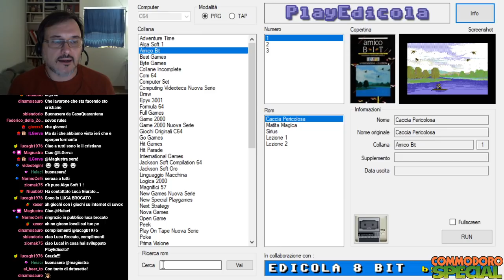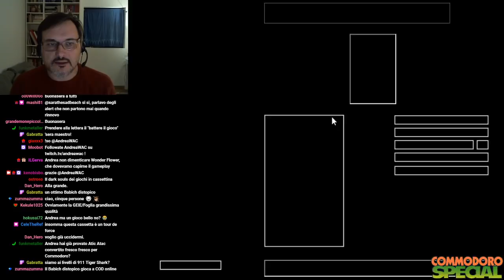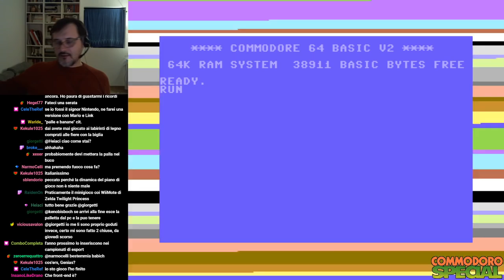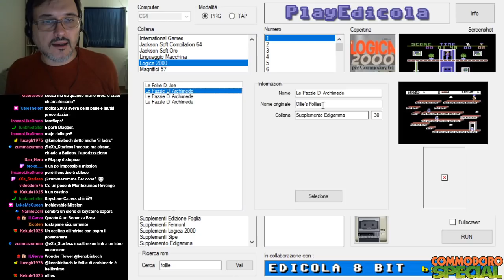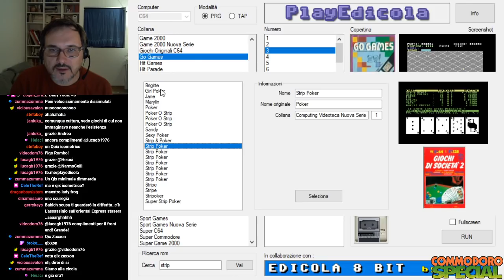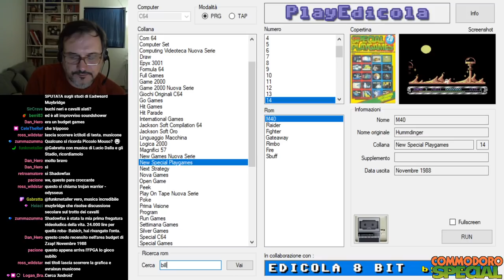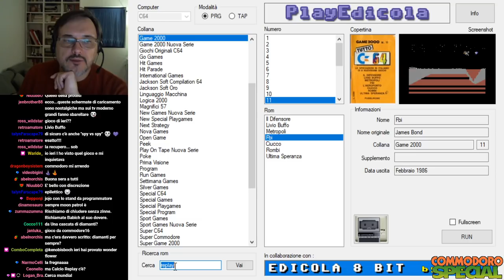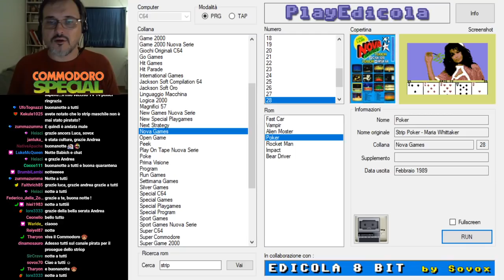COMMODORO SIXTYFORO QUARANITNE QUARESIMA SHOW EDICOLA SPECIAL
Ercole (Hercules)
Tangen (Tangent)
Fasoulas (Joe The Whizz Kid)
Galatron (Infodroid)
Braccio di fero (Blood 'n Guts)
Muro E Pallini (Virus - The Breakout Error)
Formula 64 N.61
Hungry Pac (Virus - The Breakout Error)
Control Force (Counterforce)
Electro Force (Electro World)
Astewar (Asteroid War)
Dragon (DJ Puff's Volcantic Capers)
Chimpanzee (Bangers & Mash)
Algebra 1
Crazy Maze (Crazy Paving)
Super Macron (Superkid In Space)
Ceticox (Aquablasta)
Piano Inclinato (Tilt)
Puffare (Smurfen)
Super Pilota (Super Monaco Grand Prix)
Parallelando (Balsta Slappet)
Galassia (Star Wars)
Black Vader (The Empire Strikes Back)
Oasi
Crimen (The Heist)
Le Pazzie di Archimede (Ollie's Follies)
Sky Capers (Hard Hat Mack)
Stick (Stix)
Joe Fox (Brinx Jinx)
Rombo (Spike)
Laser (Gridrunner)
Enduro (Moon Buggy!)
Gummy (Tsi Maze Man)
80 Colonne (80 Column Screen)
Mangiapunti (Mountain King)
UFO sulla casa bianca
Succhy (Slurpy)
Tilitiki (Ranarama)
Sbuff (Bubble Ghost)
Gateaway (Odysseus)
Soldier Hero (Bazooka Bill)
Radiofox (Microdot)
Donghy (Boing)
FBI (James Bond)
Bear Driver (Scare Bear)
Poker (Strip Poker - Maria Whittaker)